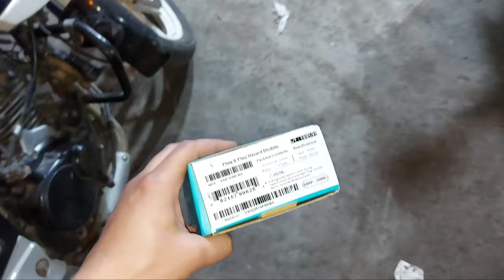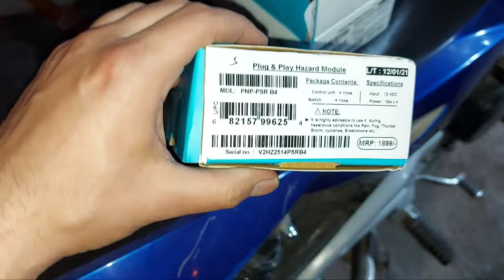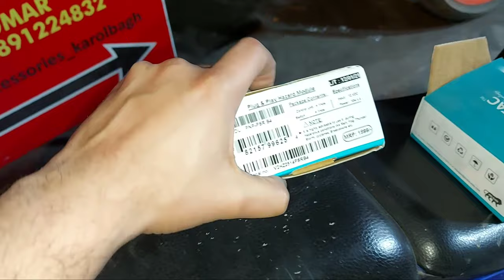Simtac Hazard Flasher & LED Bulbs / Installation & Problems Faced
In this video i purchased a bike hazard flasher & led bulbs online for my bike. So have a look at the product, its unboxing, its installation & some problems faced during the installation.